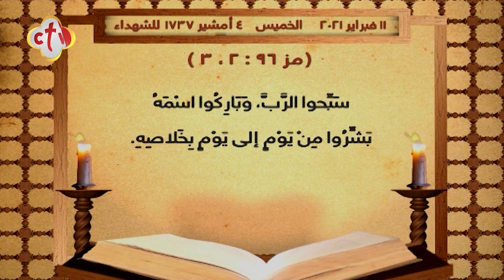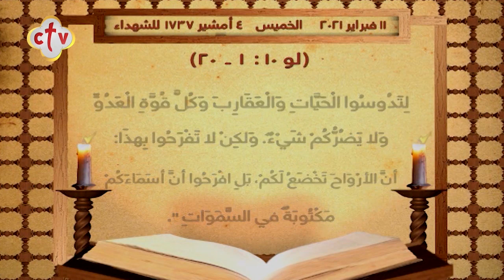إنجيل قُداس | يوم الخميس 4 أمشير 1737 للشهداء | الموافق 11 فبراير 2021 ميلادية